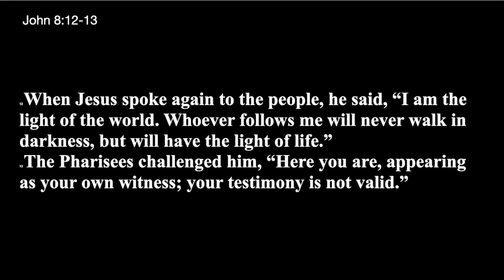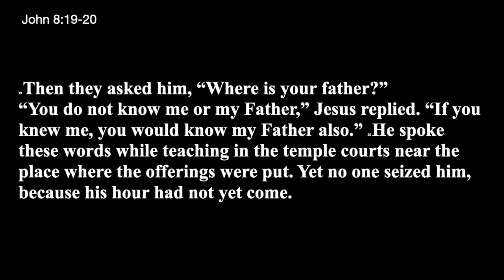Jesus said, "I am the light of the world"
For our online service on 19 July 2020

Artwork by Henry M.